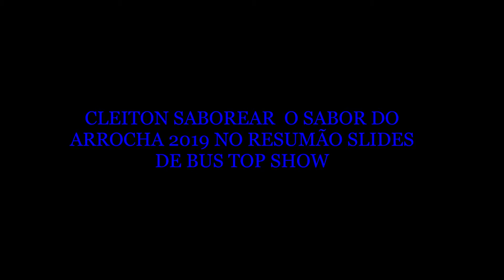CLEITON SABOREAR O SABOR DO ARROCHA 2019 NO RESUMÃO SLIDES DE BUS TOP SHOW